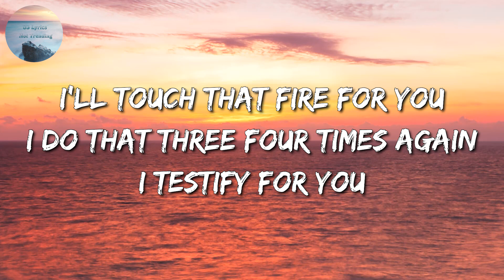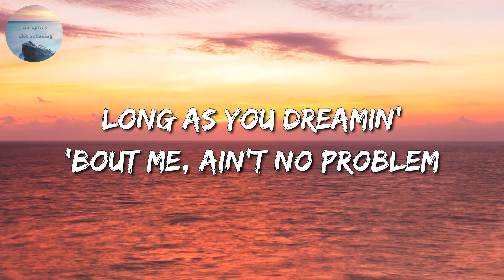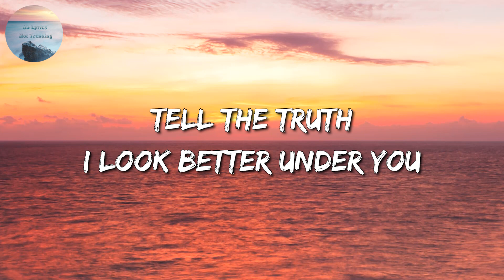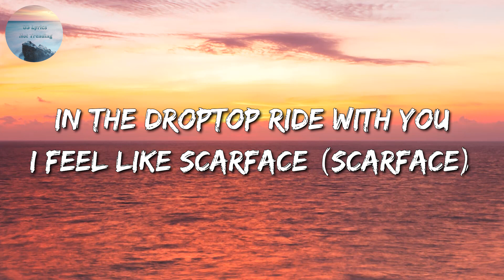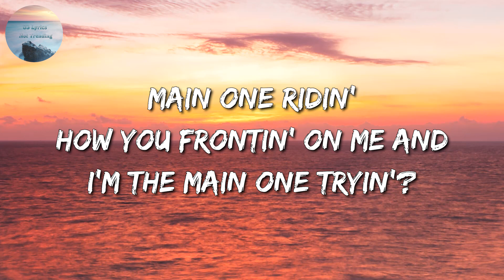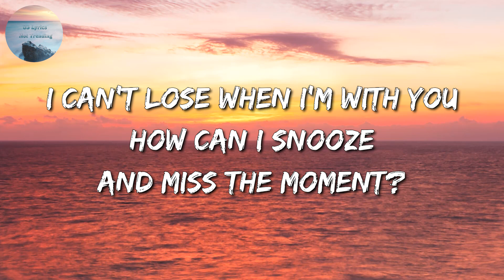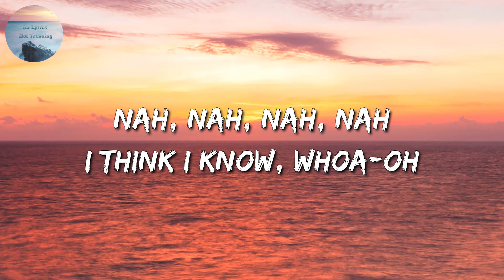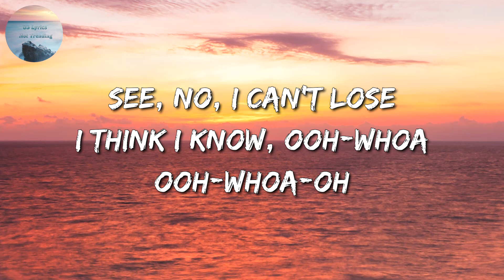SZA - Snooze (Lyrics)